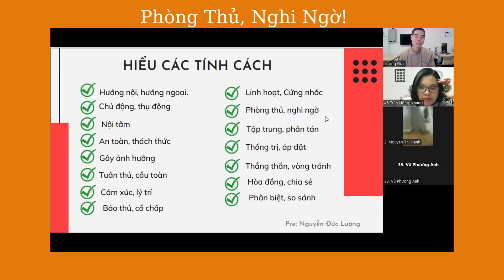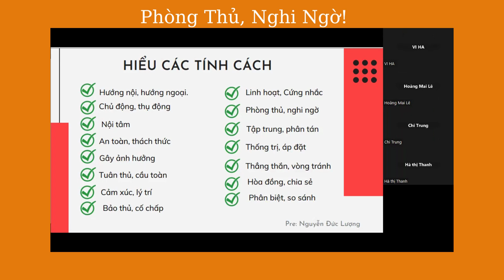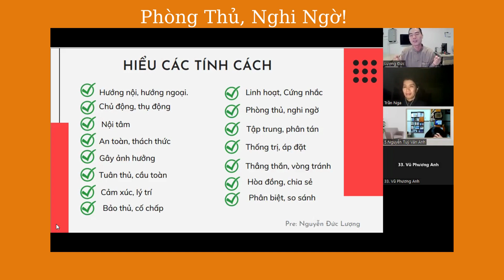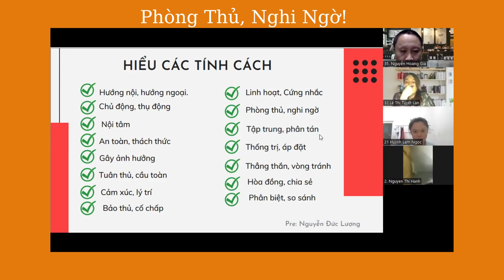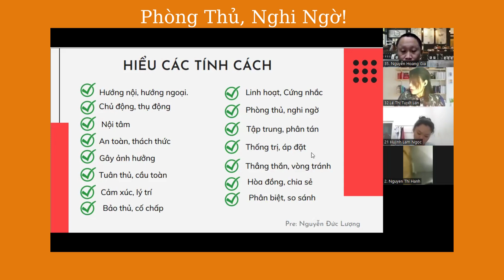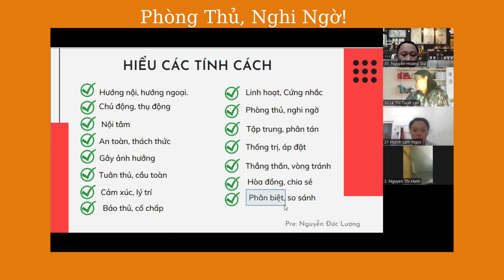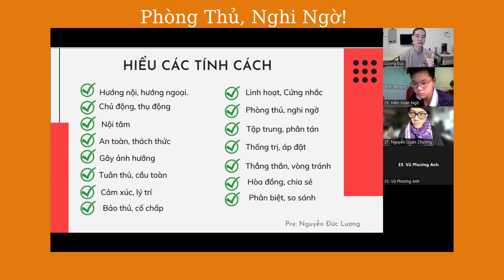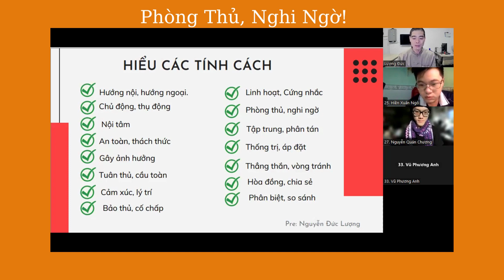Phòng Thủ, Nghi Ngờ! Vô Minh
Hiểu về phòng thủ, nghi ngờ, vô minh!